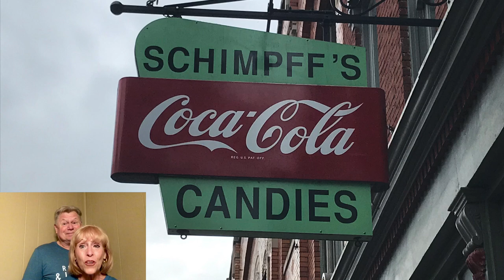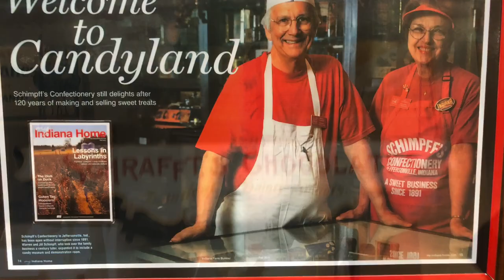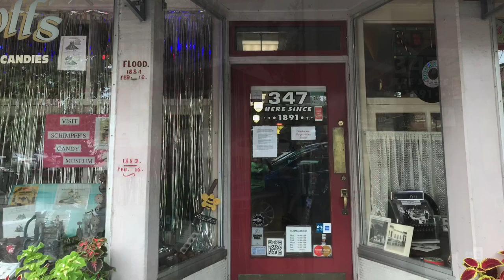Schimpff’s Confectionery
Join us for a tour of one of the oldest, continuously operated, family-owned candy businesses in the U.S. It was opened in its present location in 1891. The candy museum is a private collection of candy memorabilia and advertisements and one of the the largest collections on public display in the U.S. Watch a demonstration making cinnamon red hots as they did in 1891. We think Mr. Jingles ate too much candy! 😂 This place is so worth the visit if you are ever in Jeffersonville, Indiana.